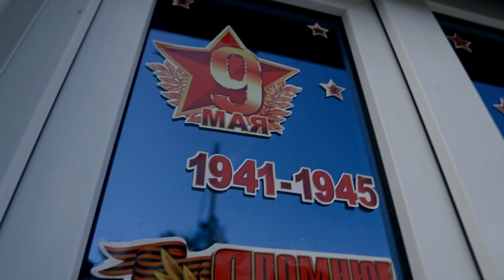Парад в Темрюке 2020 года